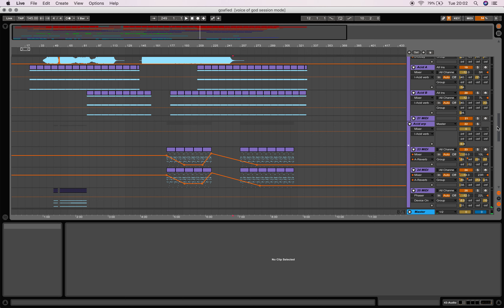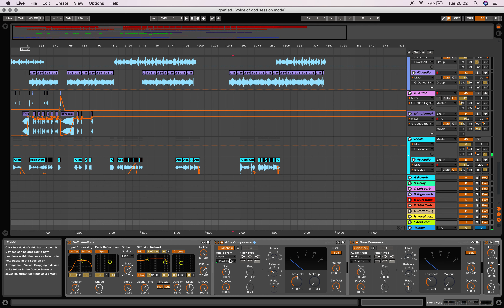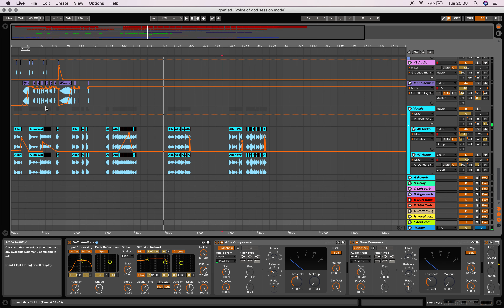Using reverb sends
In this video I will show you how to add air to your tracks with reverb without pushing them back in the mix. And i will show you that side chaining the reverb is the key to keeping things in the front of the mix